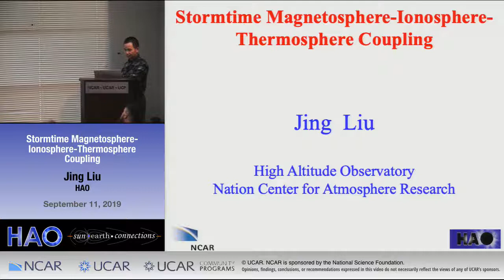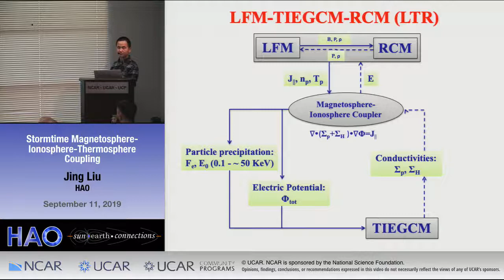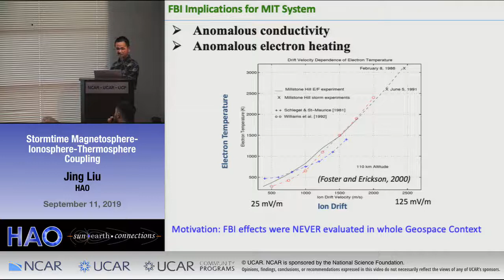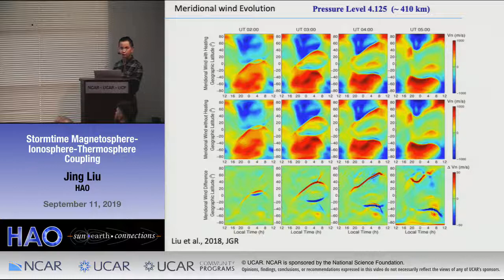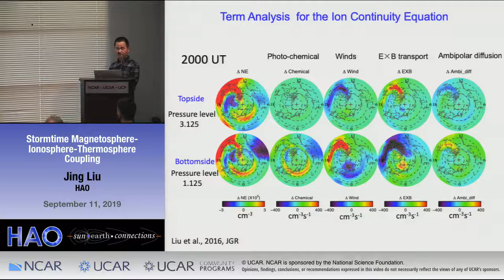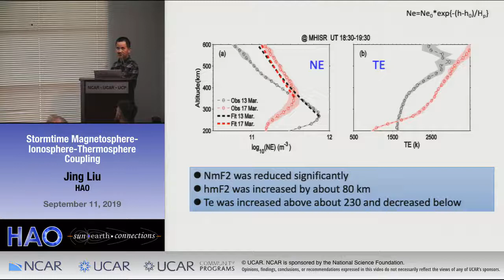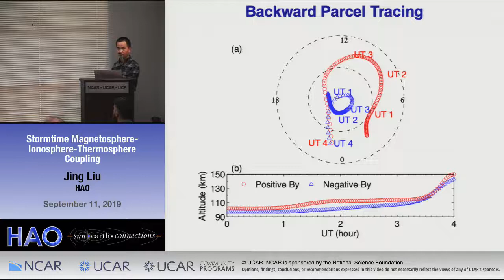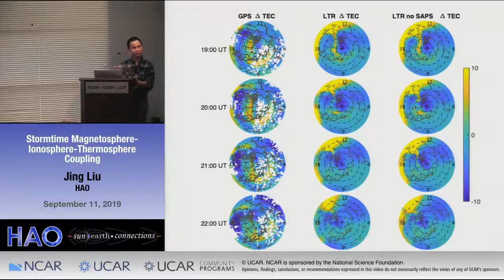Jing Liu | HAO | Stormtime Magnetosphere-Ionosphere-Thermosphere Coupling